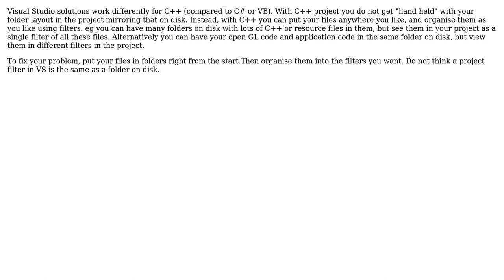Software Engineering: Managing Opengl projects under Team Foundation Server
With thanks & praise to God, and with thanks to the many people who have made this project possible! You are responsible for your own actions.